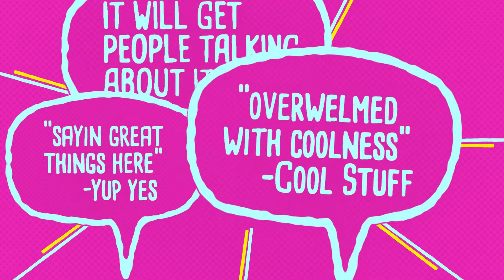About Yalla Studio